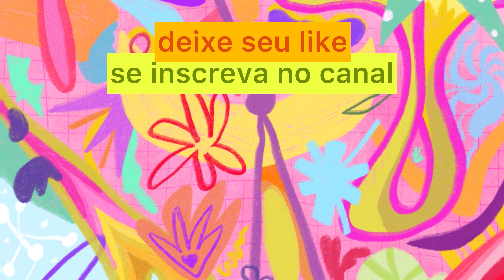AMAZON PRIME DAY: AS MELHORES DICAS PARA CONSEGUIR AS MAIORES OFERTAS!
📦 Compre qualquer coisa usando meu link da Amazon - você não paga NADA a mais por isso e ainda ajuda o canal

😉 Não esqueça de salvar o link nos seus favoritos e usar sempre que for comprar algo da Amazon! Obrigada 🥰

As ofertas e cupons mais atualizados você encontra por lá, não deixe de se inscrever.

📚 MODELOS DE KINDLE:📚

✴️ Minha recomendação - Kindle Paperwhite
👉 Kindle 11ª Geração
👉 Kindle Paper White Signature Edition
👉 Kindle Oasis

📱 VÍDEOS SOBRE KINDLE NO CANAL: 📱